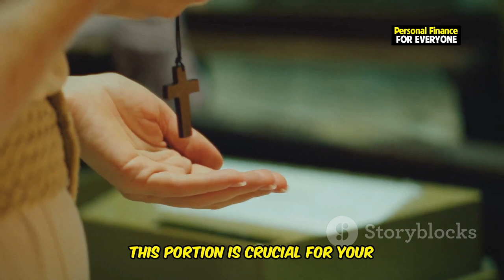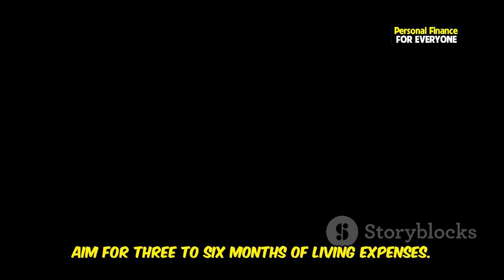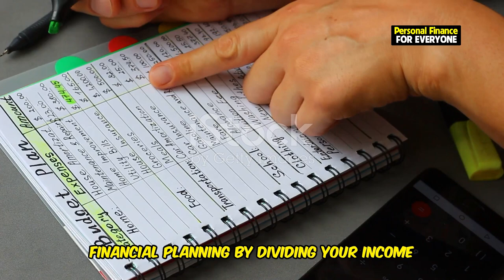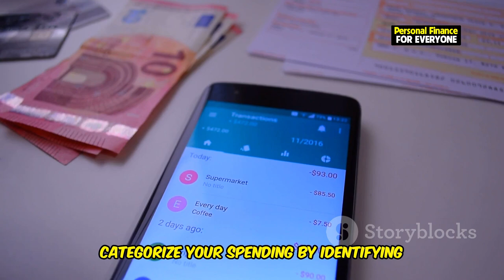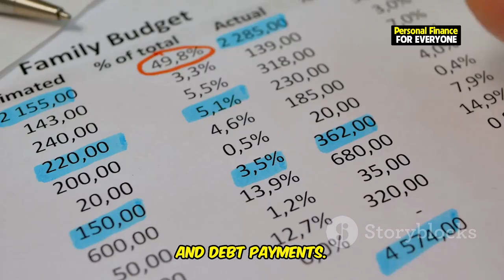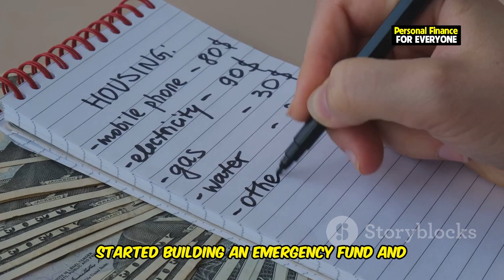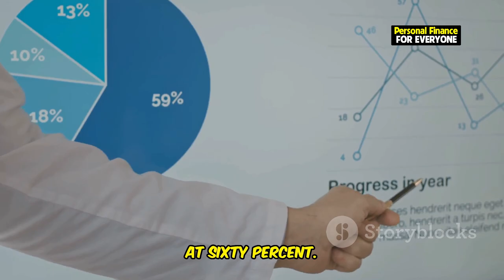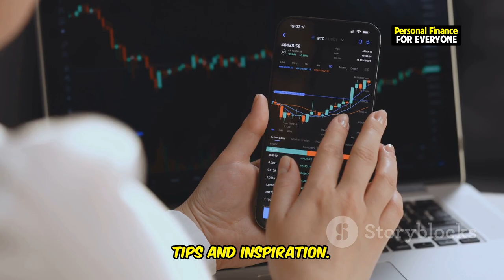Master Your Money: The 70/20/10 Budget Rule Explained!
Are you ready to take control of your finances with the 70/20/10 budget rule? In this video, we break down what is the 70/20/10 budget and how it can help you master your money like never before. Learn how to allocate 70% of your income for living expenses, 20% for savings or debt, and 10% for fun or discretionary spending. Discover why many consider this to be the best budget rule for both beginners and seasoned budgeters. We’ll compare the 70/20/10 budget to other popular methods like the 50/30/20 budget and explain why the 70/20/10 rule works like magic to build wealth over time.

Whether you're curious about what is the 70/20/10 budgeting rule or looking for a proven strategy to manage your income, this video covers everything you need. Tune in to learn how the 70/20/10 budget can fit into your life, and start your journey to financial freedom today!

OUTLINE:
00:00:00 The 70/20/10 Rule
00:01:11 Needs, Not Wants
00:01:41 The 20% Power Move
00:02:12 The 10% Fun Factor
00:02:38 Finding the Right Fit
00:04:41 Track, Plan, Succeed!
00:05:19 Stories from Real People
00:07:16 Exploring Other Budgets
00:07:46 Is 70/20/10 Right for You?
00:08:16 Start Your 70/20/10 Journey Today!
00:08:42 Join the Money-Smart Community